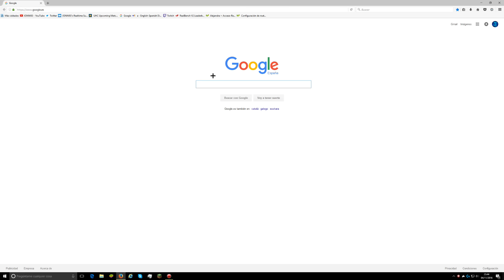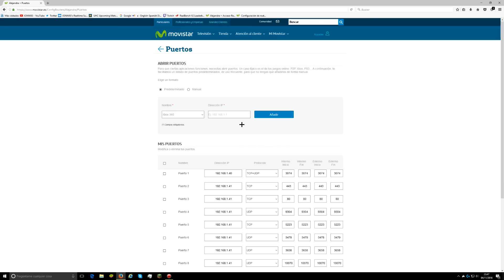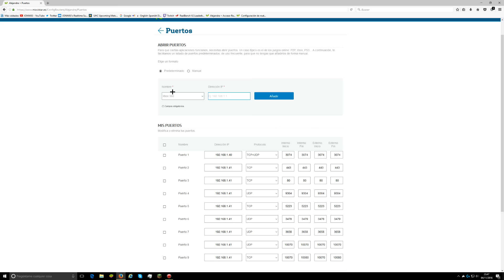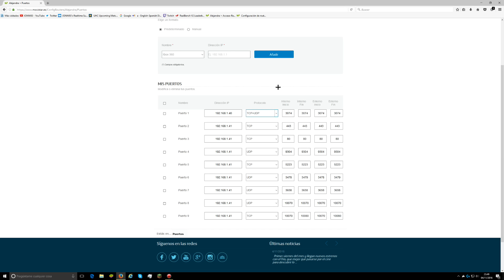COMO TENER MEJOR CONEXION/NAT ABIERTA INFINITE WARFARE - ABRIR PUERTOS INFINITE WARFARE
-COMO TENER MEJOR CONEXION EN CALL OF DUTY INFINITE WARFARE  -  ABRIR PUERTOS INFINITE WARFARE PORTAL

DISEÑADORES MINIATURAS

►► ESPECIALES ◄◄

►► TEXTURE PACK JONNI93 UHC (el de ahora):◄◄

►►PREGUNTAS FRECUENTES ◄◄

       R: Todos los sabados a las 22:00 hora española hare un DIRECTO avisando tambien por twitter y facebook ( con calidad 480p ) no es mucho pero mi conexion no me permite subir en directo a mas ,XICOS ya sabeis os espero a todos el sabado , un saludito y no vemos

R: con una capturadora avermedia de la play 4 y del PC con mirillis action

           ► Skywars:   play.cubecraft.net
           ► Eggwars:   play.cubecraft.net
           ► Teamskywars:   play.cubecraft.net
           ►UHC RUN :  play.epicube.fr